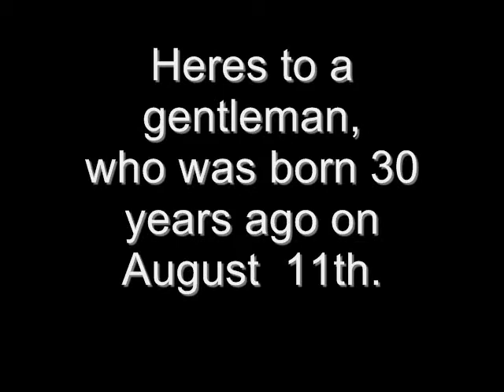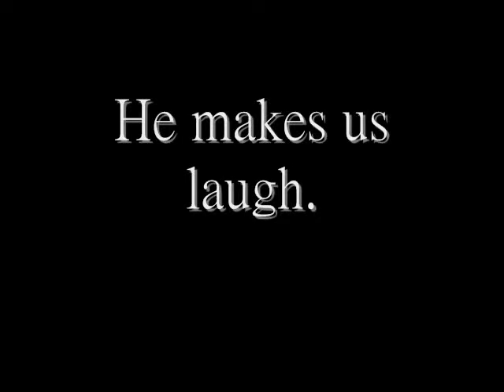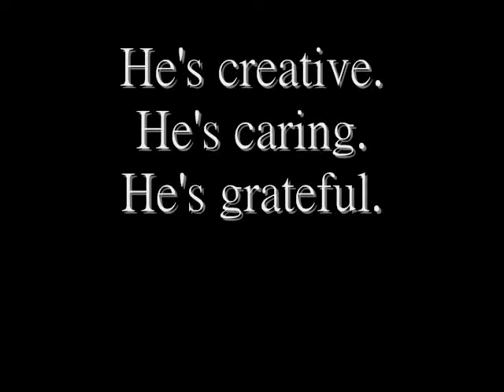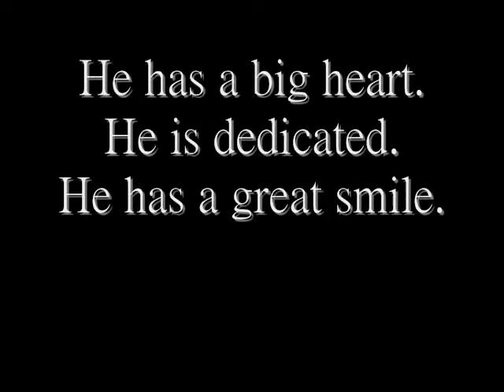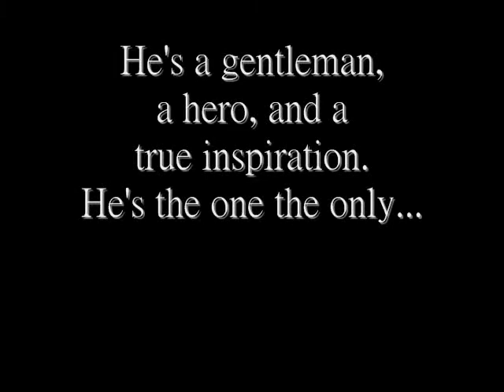My Birthday Tribute To Michael Bruno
This is a video tribute I made in honor of Honor Society lead singer Michael Bruno's Birthday.
I worked hard, and I hope you enjoy it.

Michael and the other gentlemen of Honor Society have done so much over the past years, and they deserve all the sucess they have achieved.